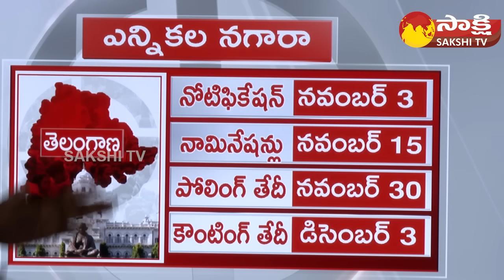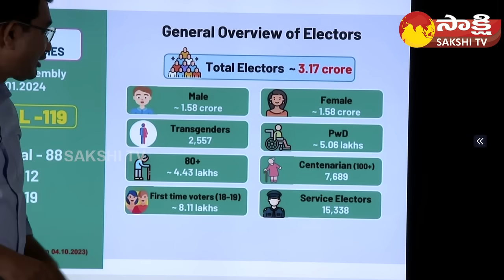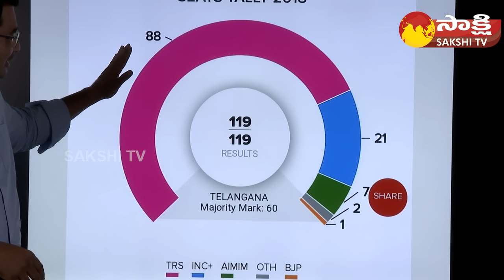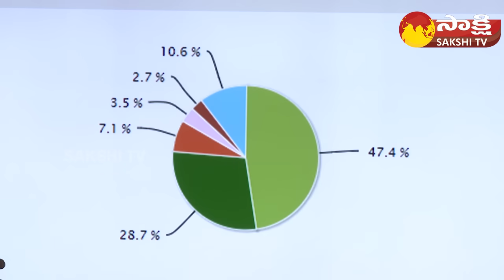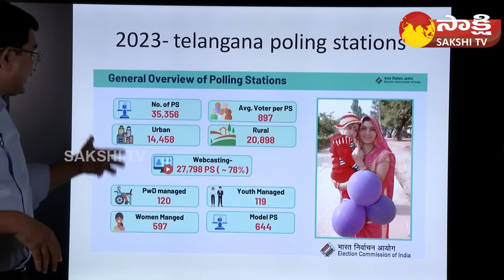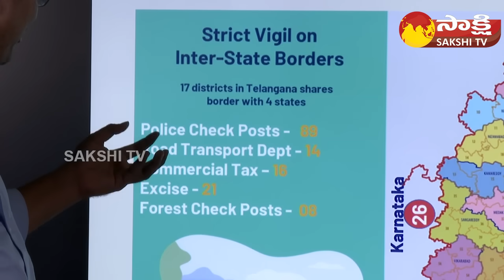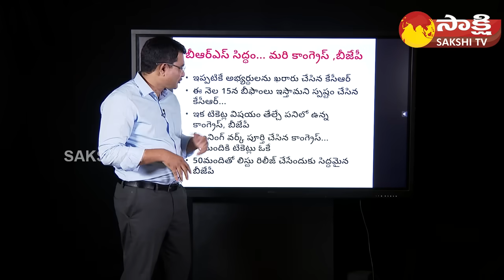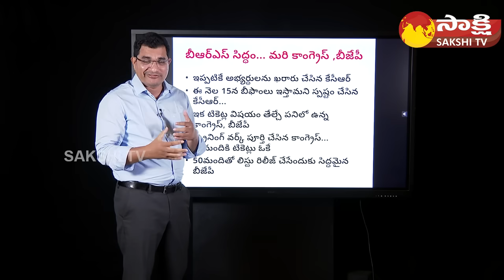Briefly Explained about Telangana Elections 2023 | BRS | BJP | Congress